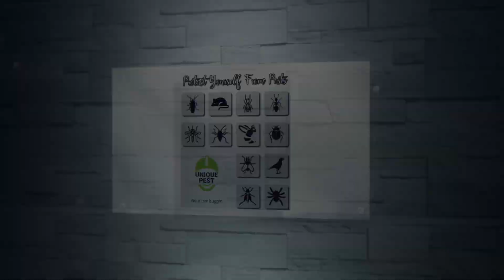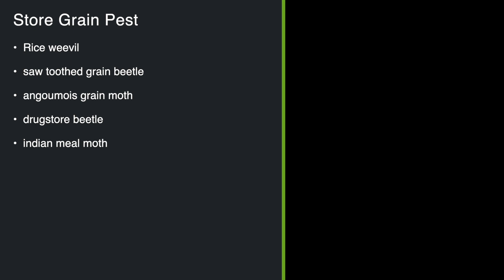Stored Grain Pests and their Management | Prem Kumar | Unique Pest Management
This Video shares
What has stored grain pests & their types?
Where is it comes from
& how it can be controlled in Home & Commercial Places?
What is Fumigation? & How to Store the Grains Longterm Without having Pest issue?
Presented by Mr Premkumar - Managing Director of Unique Pest Management & Cleaning Services.
If You have stored grains problem call us. We are ready to serve within 48 hours of reaching us.

UNIQUE PEST MANAGEMENT has been providing quality pest control services to residential and commercial properties in India. All of our services are provided with paramount care to households and the environs. Our highly trained specialists will be able to assist you and our workforce will be able to help you with pest problems that you may be confronted with at your property. Since 20 years of attentiveness of imparting exhaustive, one-stop solutions in our field of competence.

Call and Book the service: 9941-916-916.
Interested in Start a Business: 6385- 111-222.